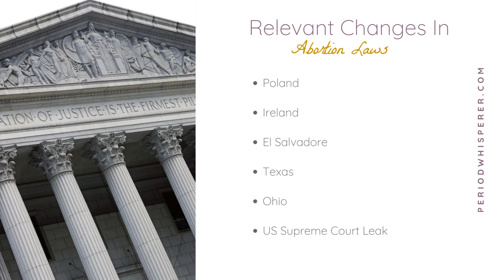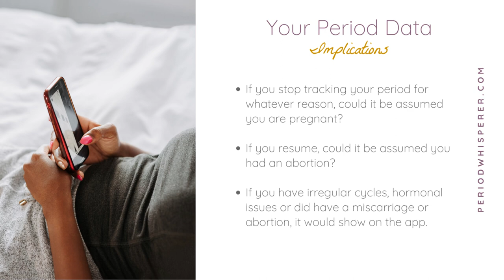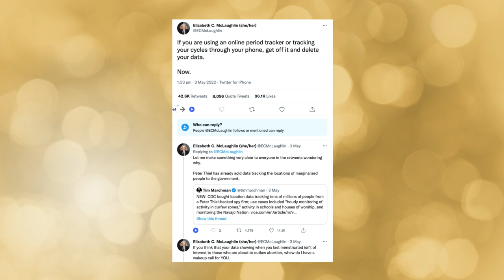Do You Need To Delete Your Period Tracking App ASAP?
If you are in a country where abortion is becoming illegal or its status is being discussed, you might need to work out if it is safe for you to track your app on a device.

For transcript, please see the blog post.  Note this doesn't apply to all apps, just check out the details of the ones you use.  Links are in the blog post too for all references.